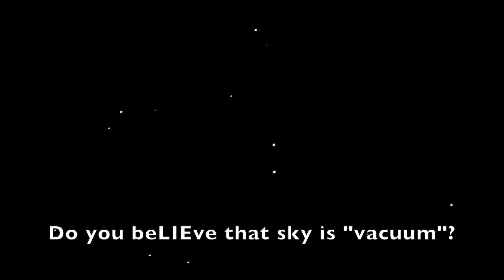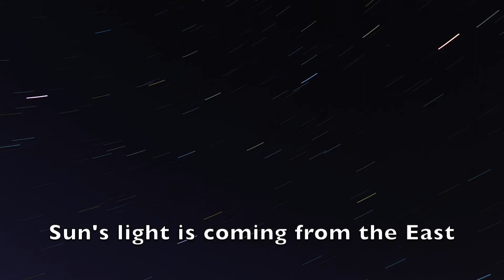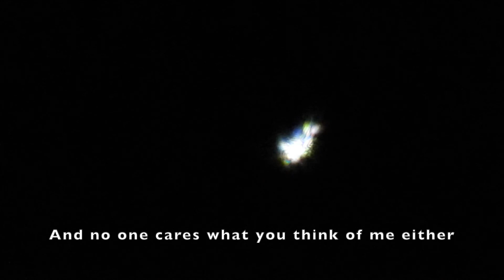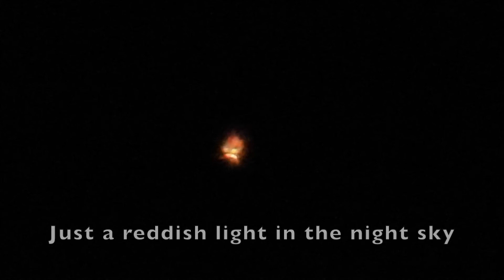No Stars Parallax Nikon P1000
Constellations are groups of stars that are "fixed" in their relative positions in the Sky FOREVER - in the same place for the rest of your life - rotating in the sky, around Polaris, above Flat and Stationary Earth. No PARALLAX. "Space" does NOT exist